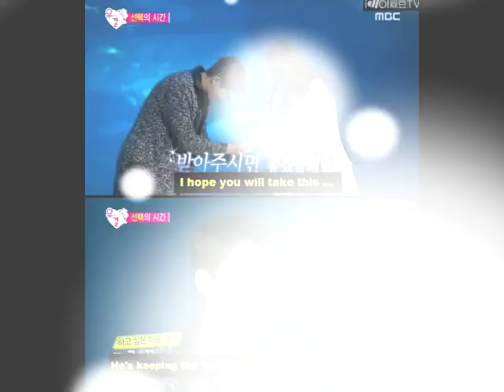JongYeonⓦⓖⓜSo Falling in Love ver.2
All about jonghyun (cnblue) & gong seungyeon